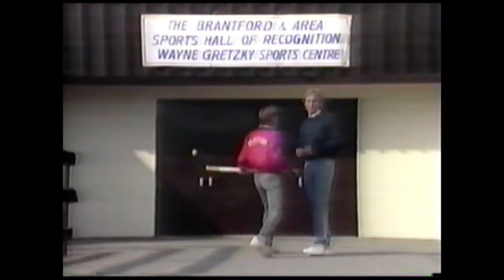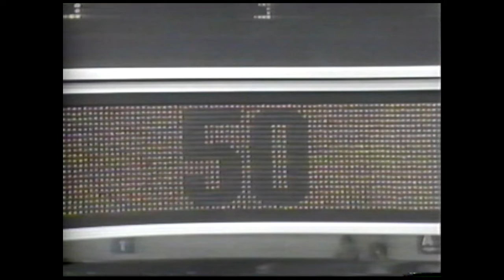Hockey Kelly Toyota's Way